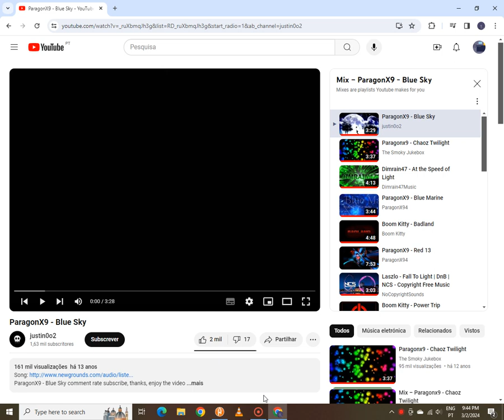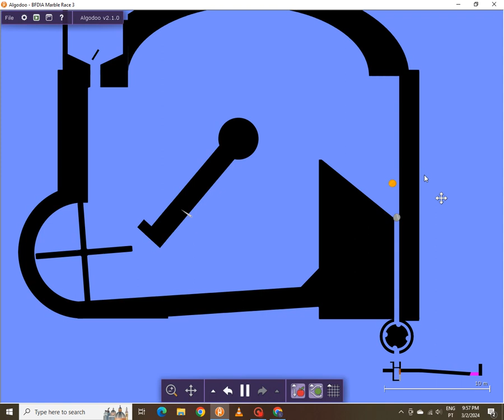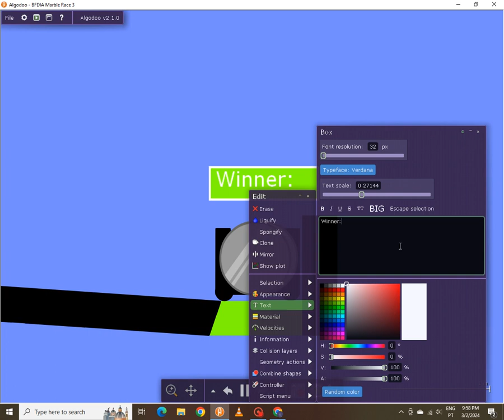BFDIA Marble Race 2024 2.0